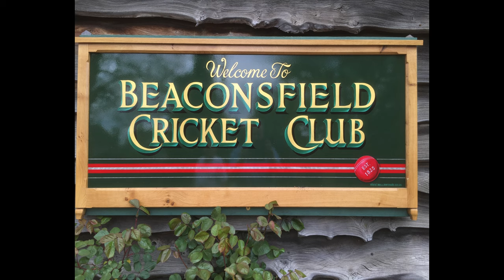Beaconsfield Cricket Club - draft